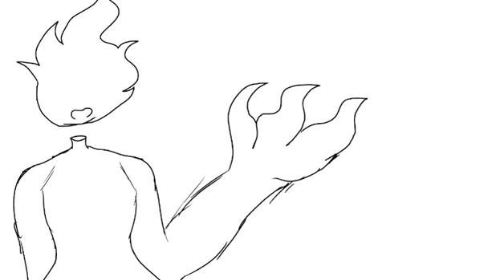Rise And Shine ~meme~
Characters~
Sky
Floofy
Makenzie (Me)

All song(s) go to their owner(s) and I own none.
Musically: Fluffy45833
(Please don't look me up anywhere else but these apps!  You won't find me unless I get them and put them in another video's description)
~Bye~